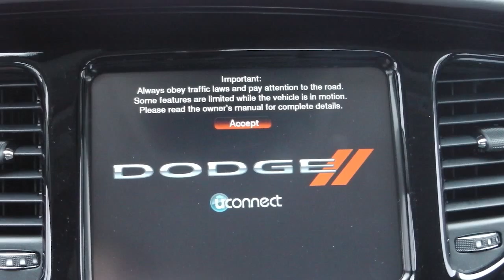2013 Dodge Dart for Nikki -Eastside Dodge -Calgary, Alberta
Eastside Dodge
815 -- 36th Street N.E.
Calgary, AB T2A 4W3
Canada